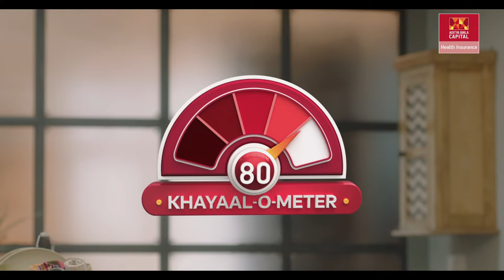RakhoPooraKhayaal - Aditya Birla Health Insurance Campaign ft. Vidya Balan, executed by Madison BMB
The RakhoPooraKhayaal campaign by Aditya Birla Health Insurance ft. Vidya Balan, executed by Madison BMB has won 'The Customer Fest Awards 2020 for Best Customer Engagement Strategy for Female Audience.'